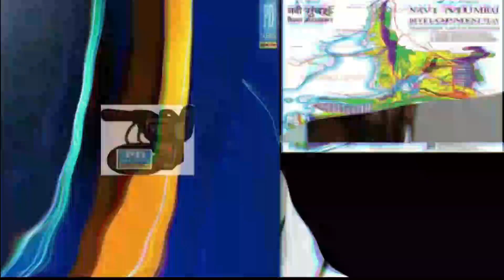PDNewsराष्ट्रवादी कांग्रेसच्या महिला विभागाच्यावतीने बेरोजगार व महागाई विरोधात यात्रा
राष्ट्रवादी कांग्रेसच्या महिला विभागाच्यावतीने बेरोजगार व महागाई विरोधात यात्रा
नवी मुंबईत बेरोजगार व महागाई विरोधात जनजागर यात्रा
दिघा येथे जनजागर यात्रेचा समारोप
#४०० रुपयाचा गँस आता १२०० रुपये तर १६ कोटी युवकांना अद्याप नोकरी नाहीत
दिवसेंदिवस महागाई व बेरोजगारी वाढत आहे